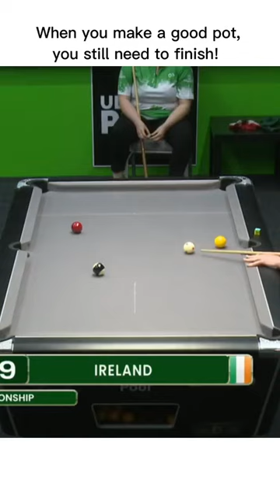The hardest part is to finish after a difficult pot!